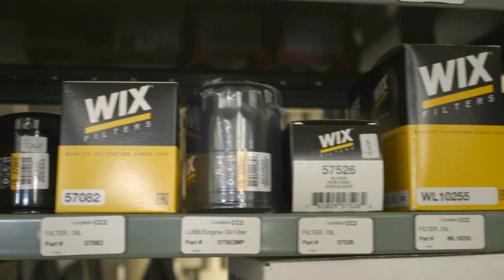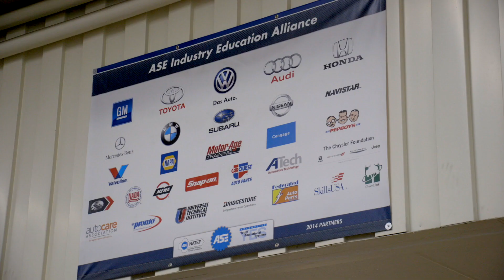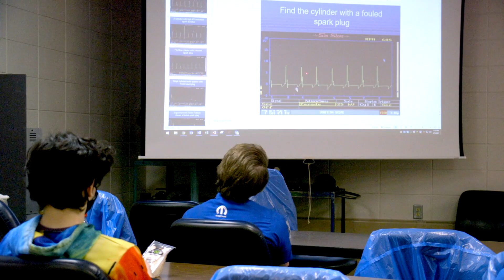Start Your Career in Automotive Technology at Moraine Park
Don’t just learn, but master your skills with Moraine Park’s certified Automotive program. From auto maintenance fundamentals and repair to advanced engine performance and learning, students prepare for a successful career in the booming automotive industry.